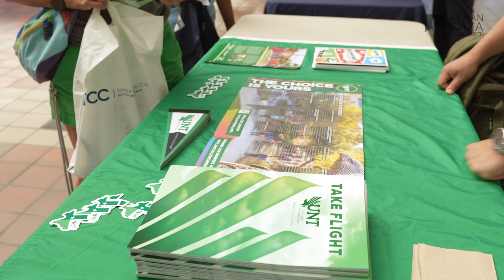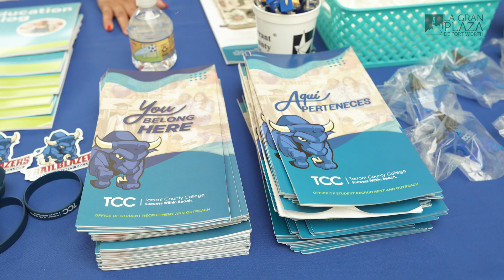LGP College Fair 2024